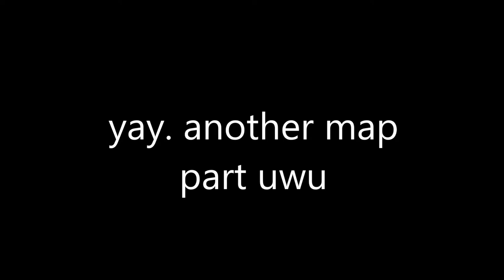Believer Map- Part 31 (for starry k)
My tablet: Wacom Intuos PT S (comic)

Programs i use for Animating: Adobe Flash Professional CS5.5